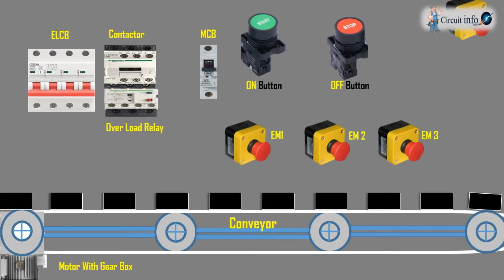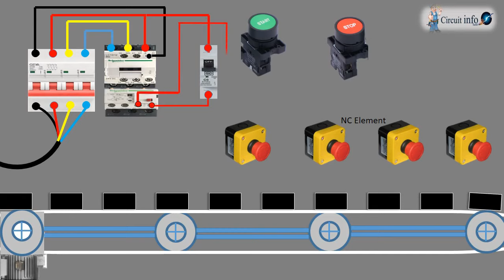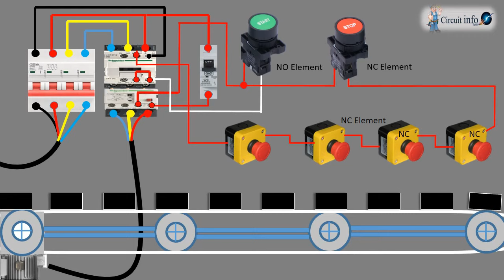Conveyor Circuit Connection / 4 Emergency Switch / Holding Supply through Contactor NO Point(13-14)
In this video Explain Conveyor Electrical Connection:

Conveyor belts are a standard piece of equipment for warehouses. Primarily, it's used in transporting and sorting goods. A basic conveyor belt will have two pulleys- the drive and the idle pulley. Around the pulley is a closed-loop that rotates. This causes the forward motion of the items

3 Wire NPN Proximity Sensor Wiring connection with 8 Pin relay and 240v AC & 24v DC load

3 Wire NPN Proximity Sensor wiring Connection with relay and load (240v AC) NO in Sensor.